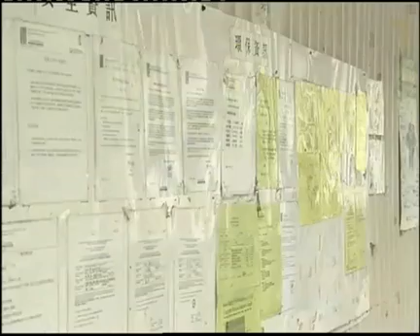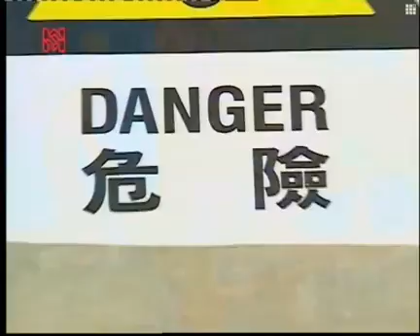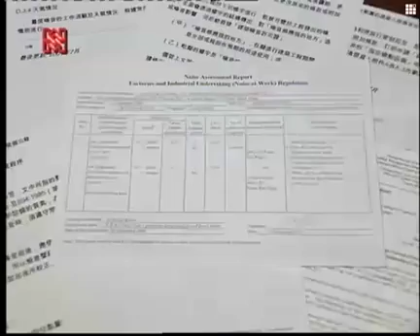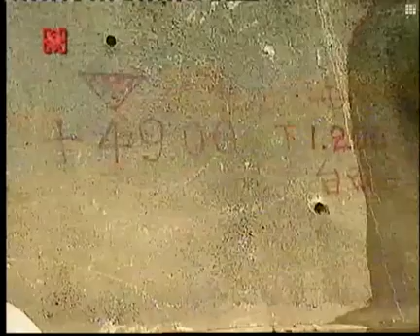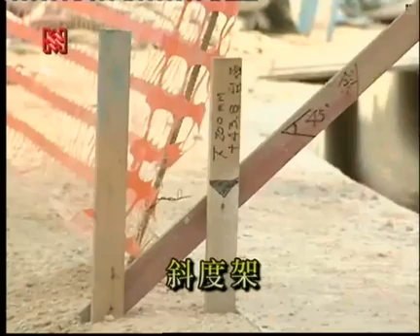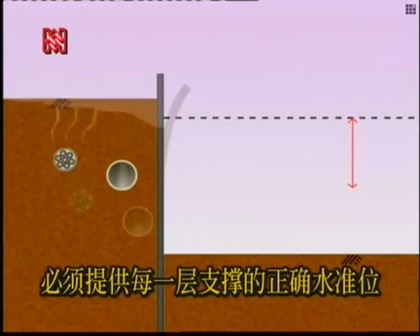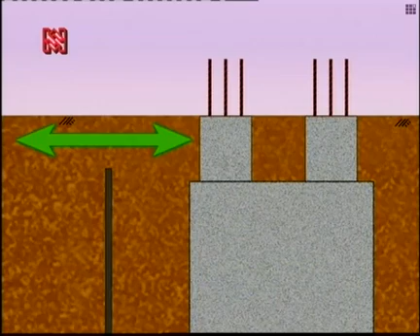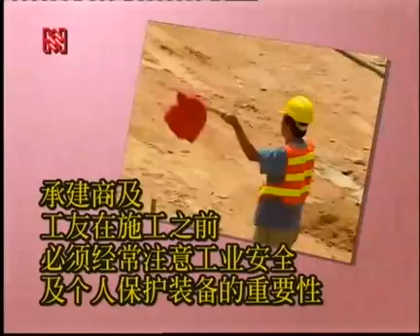【建築 土木 室內設計現場實務教學影片】優質基坑支護製作